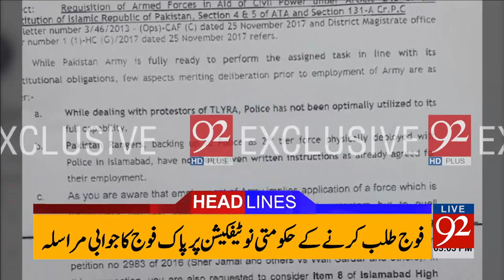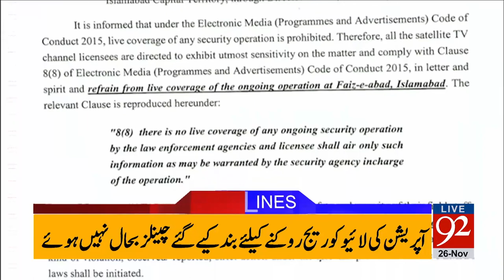92 News Headlines 03:00 PM - 26 November 2017 - 92NewsHDPlus